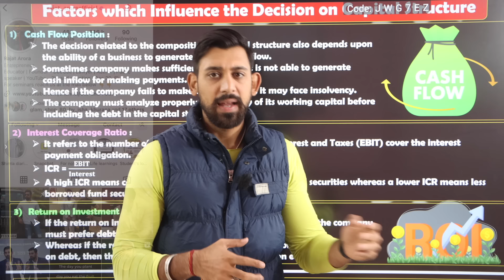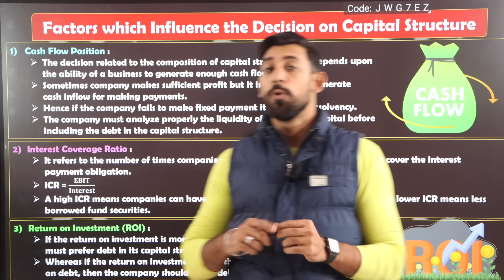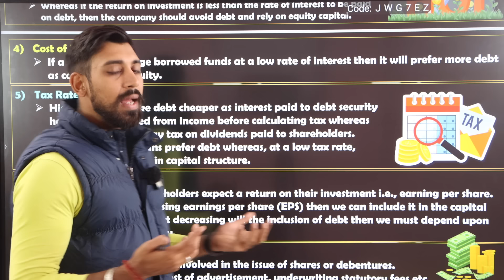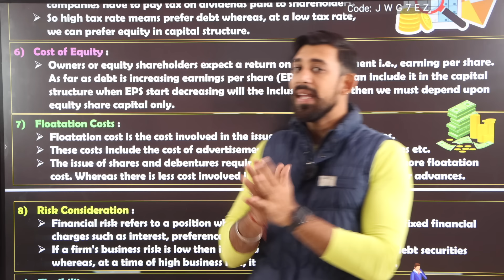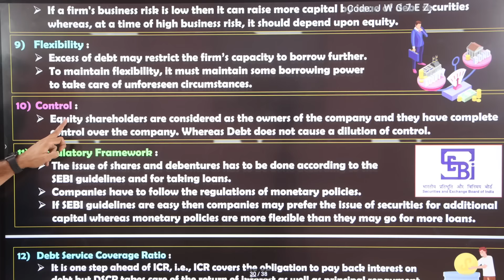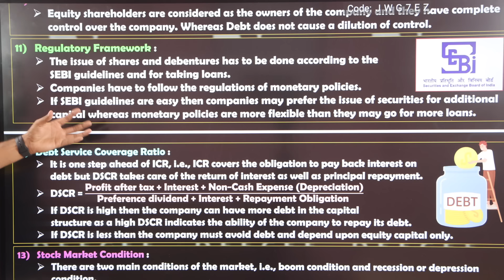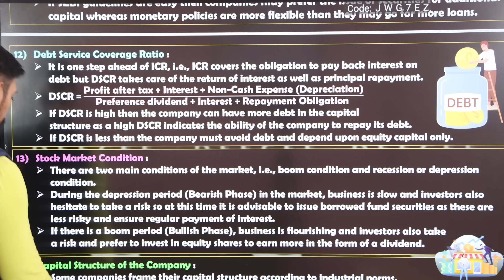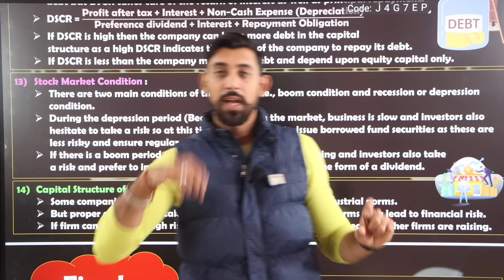Financial Management | Part 5 | Class 12 | Chapter 9 | Business Studies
Much love :)
Rajat arora :)